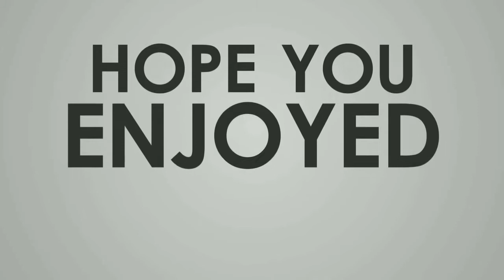Clash of Crimes Mad City Stories LA Undercover #2 - Android IOS Gameplay HD